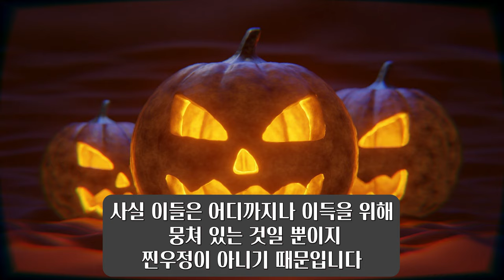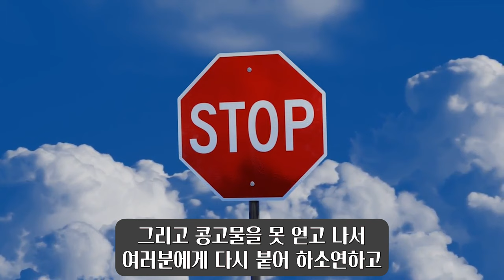198. 플라잉몽키에 흔들리면 안 되는 이유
사람은 나르시시스트에게만 상처받는 것이 아니라, 플라잉몽키에게도 상처받습니다. 그런데도 불구하고 플라잉몽키에게도 후버링을 당하게 되는 순간이 있는데요. 여러분이 인간관계에서 두 번 상처받지 않기 위한 방법, 그것은 플라잉몽키에게도 단호한 태도를 취하는 것입니다. 플라잉몽키에게 단호한 대처를 하게끔 도움이 되는 마음가짐을 쉽고 자세하게 설명해드립니다.